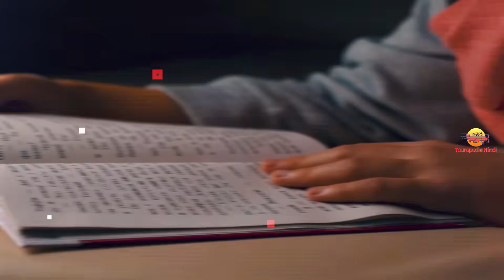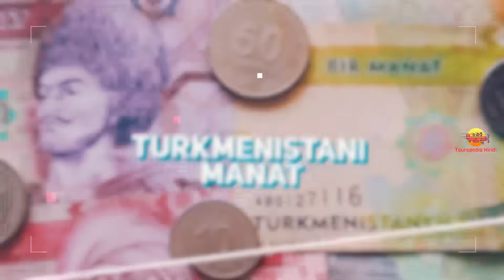तुर्कमेनिस्तान के चौंका देने वाले अनोखे तथ्य // Interesting facts about Turkmenistan in Hindi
Today we are going to explore Most Amazing and Interesting facts about Turkmenistan in Hindi.

1. My Laptop
2. My Microphone
3. My Main Mic
4. My Pop Filter
5. My Smartphone
6. My Laptop Mouse